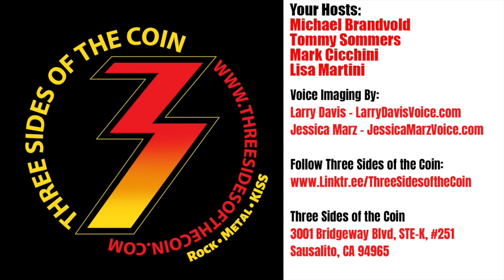Ep. 471 Chris Lendt Returns to Talk Japan 1977, Dynasty, The Elder, Creatures and More!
Episode 471, March 22, 2022 Chris Lendt, former KISS Business Manager, returns this week to continue last week's discussion about Japan 1977. He shares his thoughts on Bill Aucoin's quote about the band ending. We continue talking about when Chris first saw cracks within the band. What one mistake did the band make that he thought they shouldn't have done. Chris's insights into KISS are always so enlightening.

Since launching in 2012 Three Sides of the Coin has been viewed or listened to over 7,500,000 times. Three Sides of the Coin has been joined by special guests including Gene Simmons, Eric Singer, Ace Frehley, Bruce Kulick, Vinnie Vincent, Rob Halford, Alice Cooper, Ted Nugent, Dennis DeYoung, Buck Dharma, Lydia Criss, Eddie Trunk, WWE/AEW Superstar and lead singer of Fozzy Chris Jericho, Angel lead guitarist Punky Meadows, Five Finger Death Punch members Jason Hook and Jeremy Spencer, Vinnie Vincent Invasion and Slaughter lead singer Mark Slaughter, Twisted Sister’s Dee Snider and Jay Jay French, comedian Craig Gass, KISS’ former business manager Chris Lendt, KISS art director Dennis Woloch, Head of KISS Security Big John Harte, the Black Veil Brides Andy Biersack, Ron Keel, Frank Munoz associate producer for Ace Frehley's Anomaly album, award-winning songwriter Adam Mitchell, Ed Kanon (Peter Criss' drum tech), Kevin Valentine (drummer on KISS' Psycho Circus album) and many, many more.